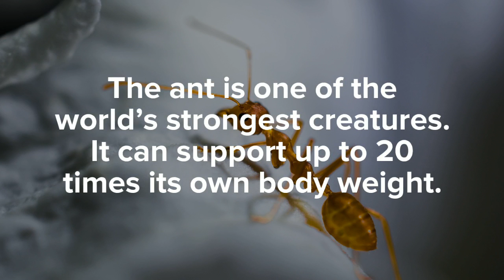10 Fascinating Facts About Ants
If you’re like me, you find insects fascinating. Sometimes because they’re colorful and clever. And sometimes because, frankly, I’m scared to death of them. One of the creepy-crawlers that fascinates me the most is the humble ant. And if you have a child that’s into bugs, this is definitely a perfect teachable moment.

Facts provided by UC Riverside’s Suveen Mathaudhu, Dong-Hwan Choe and Kevin Welzel